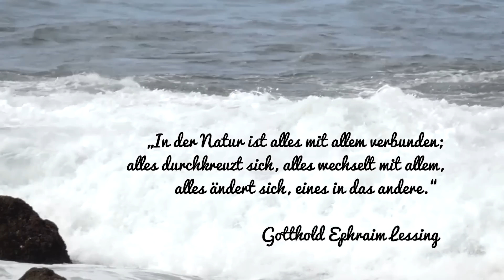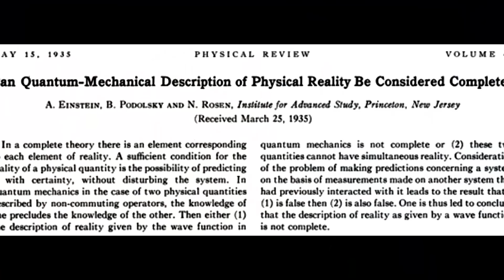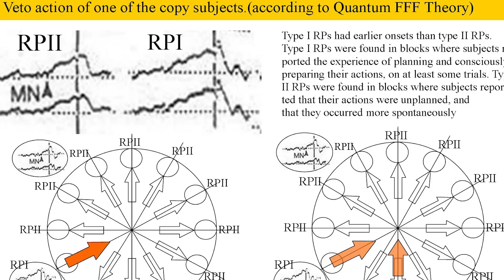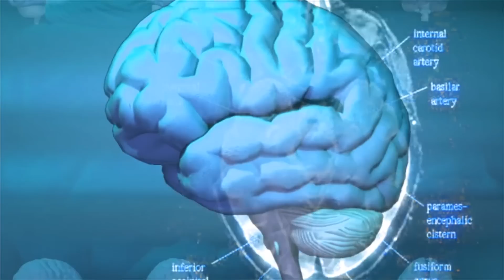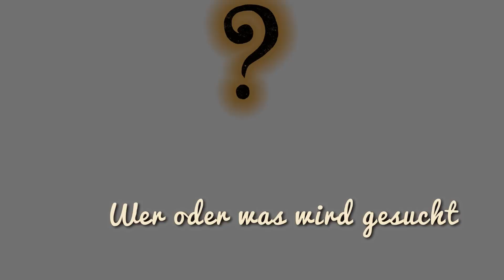Schrödingers Katze, Quantenphysik und Unsterblichkeit - Fräulein Maja empfiehlt Teil 87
Heute geht es um Quantenphysik, sich gesund denken, Unsterblichkeit und spukhafte Fernwirkung.

== ZUSCHAUERZUSENDUNGEN ==

„Alles ist mit allem verbunden.“ – Hildegard von Bingen

„In der Natur ist alles mit allem verbunden; alles durchkreuzt sich, alles wechselt mit allem, alles ändert sich, eines in das andere.“ – Gotthold Ephraim Lessing

Stephanie Tuss, April First, Amanda L. Bern
“Observer-induced quantum mechanical state collapse in the Libet experiment”
Journal for exact results in philosophy, vol 1, p. 1 (2013)

Bücher zu diesem Thema:

Die geheime Physik des Zufalls: Quantenphänomene und Schicksal - Kann die Quantenphysik paranormale Phänomene erklären?

Einsteins Spuk

Quantenphilosophie und Spiritualität: Wie unser Wille Gesundheit und Wohlbefinden steuert

Sobald Du ein Pro-dukt über diesen Link kaufst, unterstützt Du die Arbeit von Fräulein Maja empfiehlt, hochwertige Videos zu produzieren. Dadurch entstehen für Dich keinerlei zusätzliche Kosten. Danke für die Unterstützung sagt Fräulein Maja.